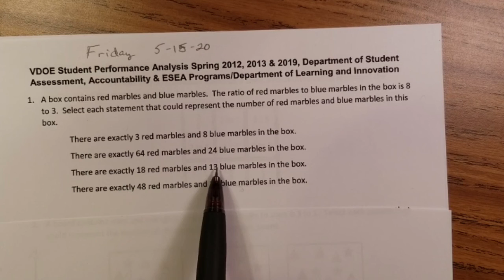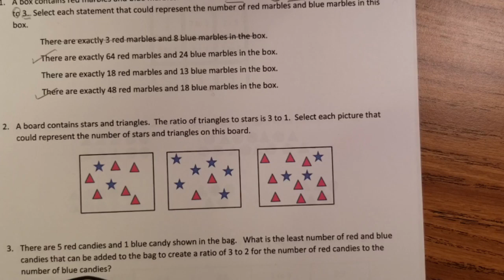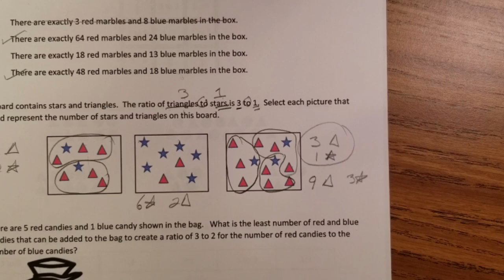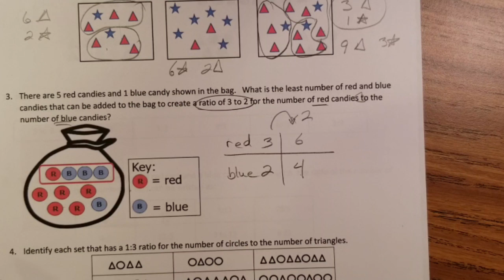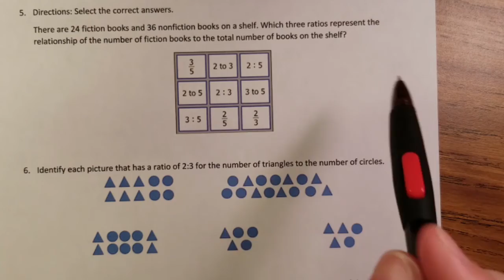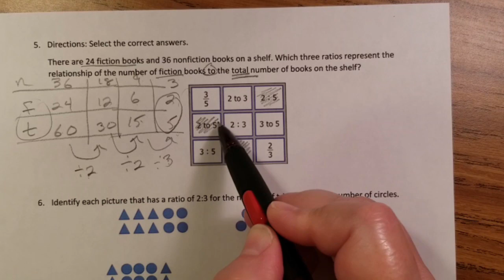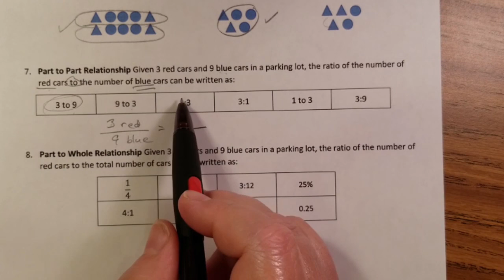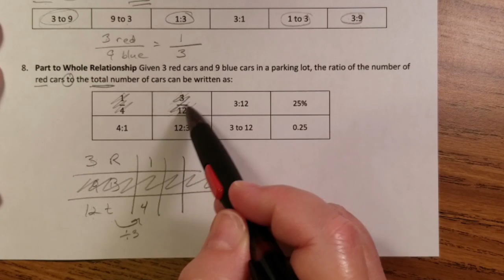5-15-20 Friday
Phase 3, Week 3